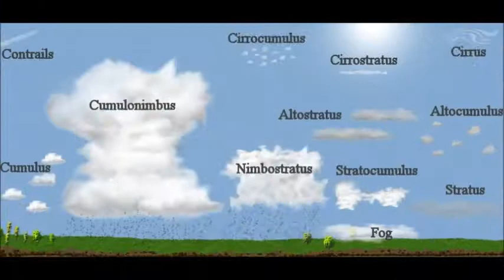A stolen kisses in the mid air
How two friends again united and spent a romantic time in cloudy weather in flight.